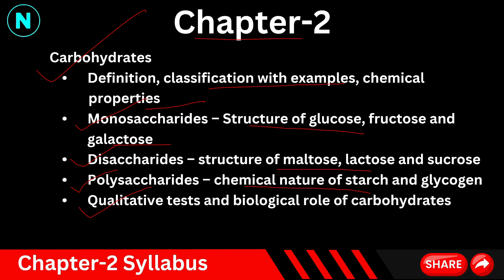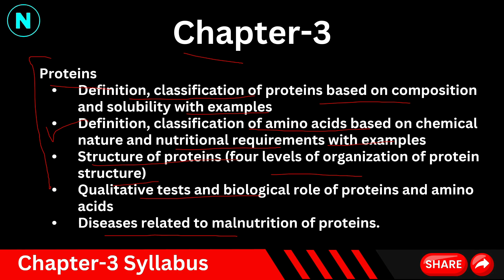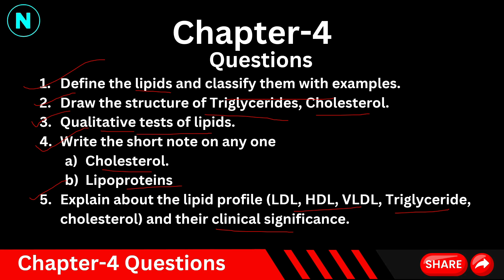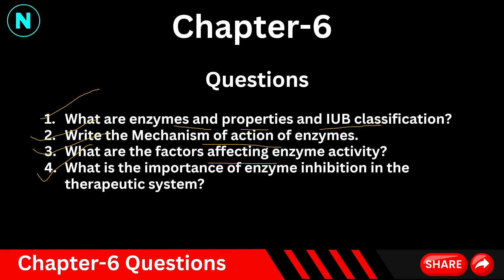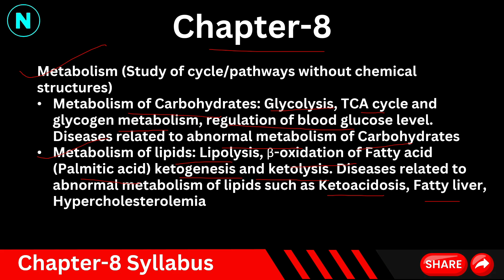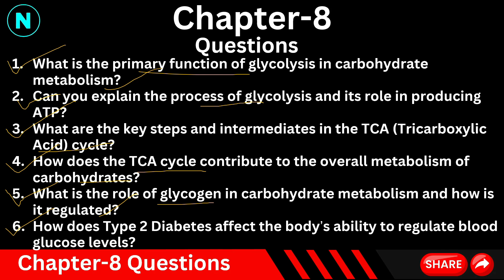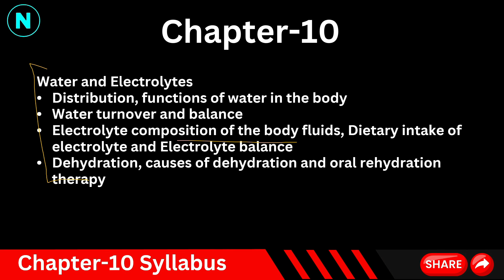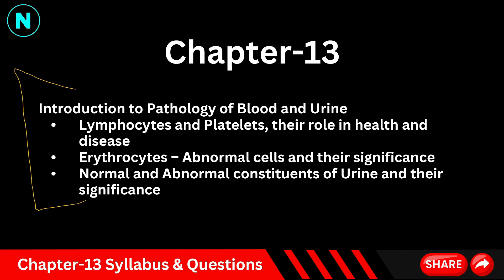Biochemistry most important questions 2024 | D.Pharma 2nd year | Biochemistry and Clinical Pathology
Most Important Question Biochemistry and Clinical Pathology | Biochemistry & Clinical Pathology D Pharma 2nd Year Important Question | Biochemistry Important questions and answers | Most Important Questions of Biochemistry And Clinical Pathology || D Pharm2nd Year | Biochemistry Clinical Pathology Exam: Top 25 Questions for Second Year D. Pharmacy | biochemistry mcqs,biochemistry mcq questions and answers,biochemistry mcq with answers,d.pharma pass kaise karen,d pharma lecture in hindi